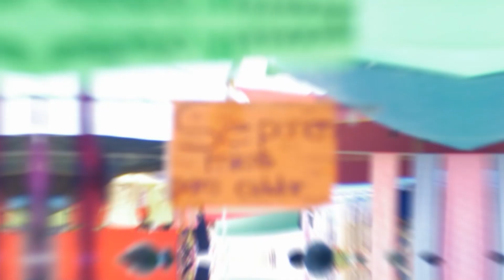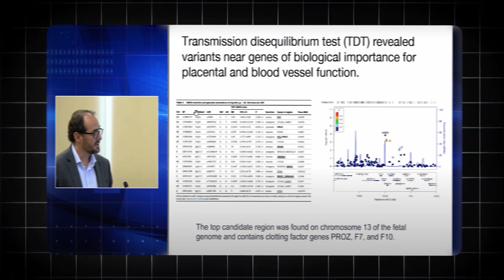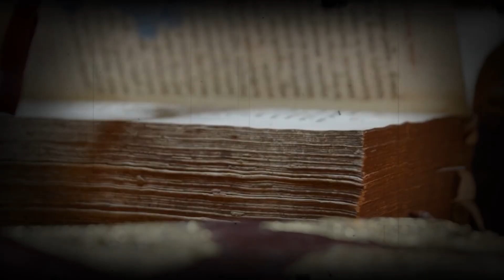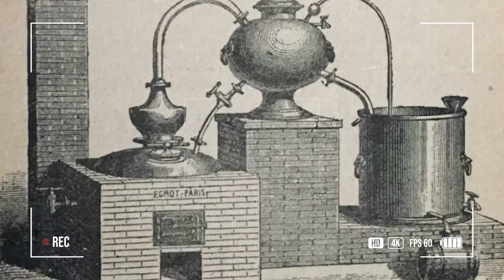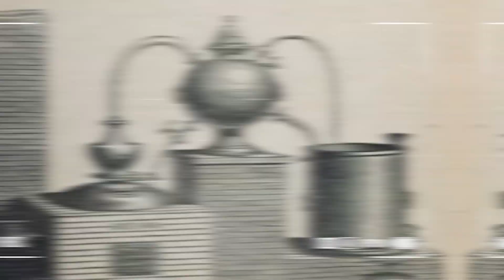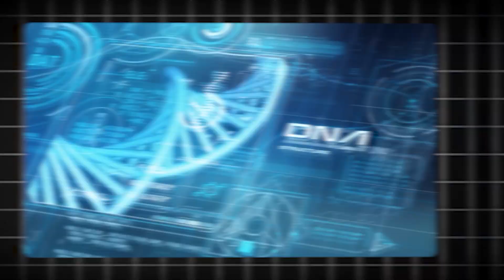Why The HELL Do Some Mexican People Look Asian?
Seriously—you've seen it, I've seen it, we've ALL noticed it.
Some Mexicans have distinctly Asian eyes, facial features, even body types that make you do a double-take.
For decades, people just whispered about it or made uncomfortable jokes.
But what if I told you there's an absolutely INSANE story behind this that involves a mysterious Mexican beach town, genetic time bombs, and a cover-up that lasted four hundred years?